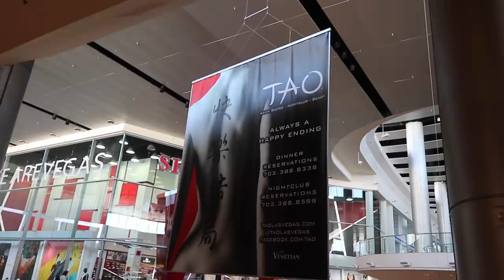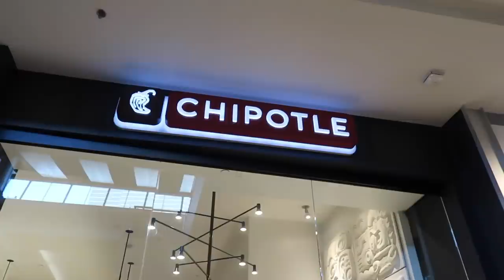what even is this vlog? (idk) (don't watch lol)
I couldn't think of a title for this crazy weird vlog that Logan filmed so you guys comment some title suggestions that I could use or it's going to stay that way lol